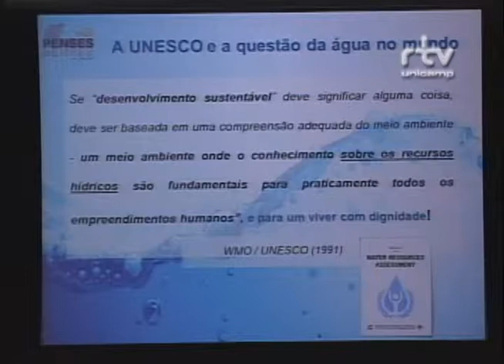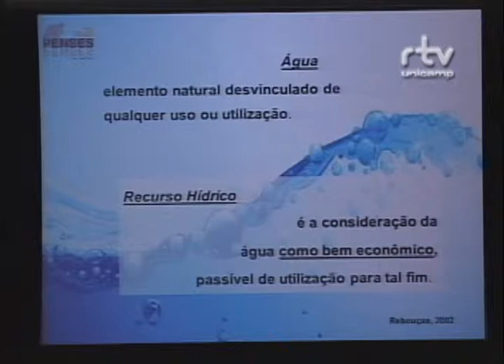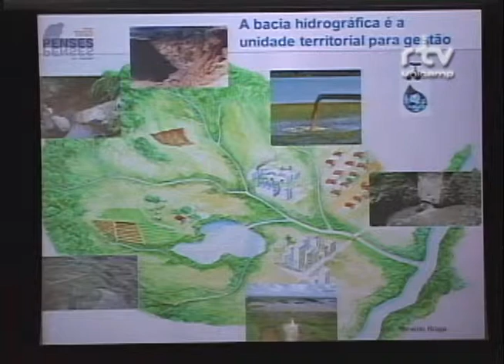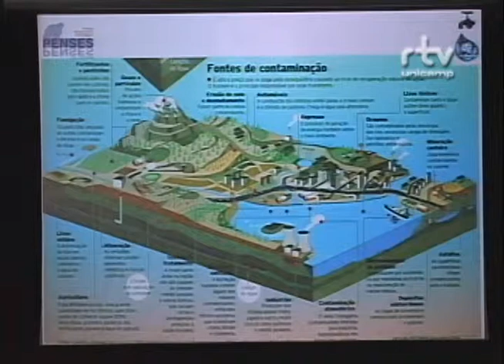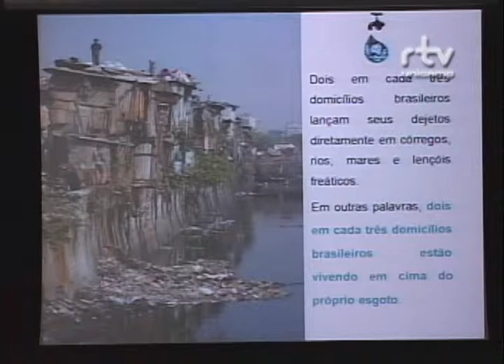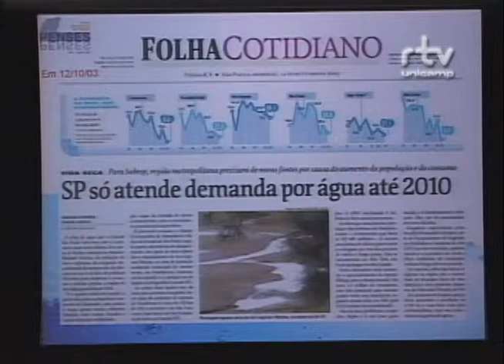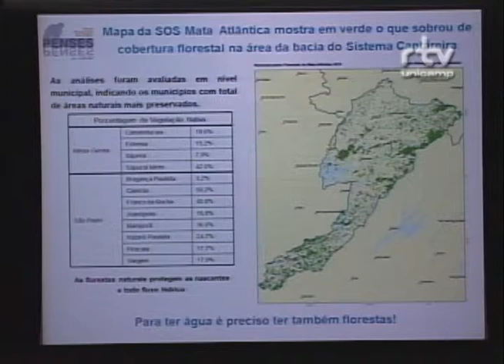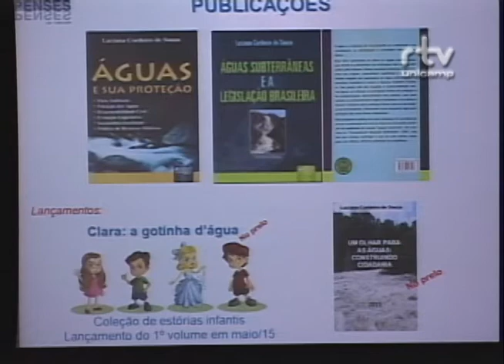Fórum Sustentabilidade Hídrica - Luciana Cordeiro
Palestra da professora Luciana Cordeiro de Souza Fernandes, da Faculdade de Ciências Aplicadas (FCA) da Unicamp, durante a mesa “Conhecendo a crise hídrica”, no Fórum Sustentabilidade Hídrica: Perguntas, Desafios e Governança. O evento foi realizado pelo Fórum Pensamento Estratégico (PENSES) da Universidade Estadual de Campinas (Unicamp), em 17 e 18 de março de 2015, no Centro de Convenções da Unicamp.